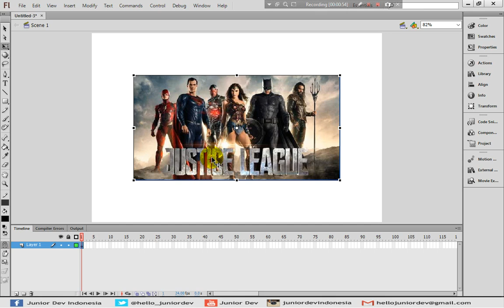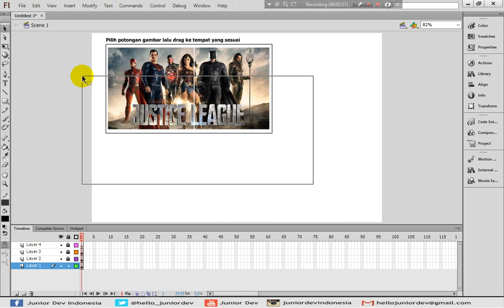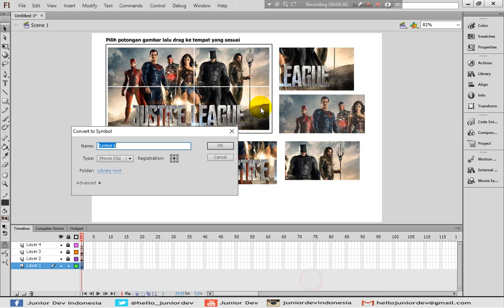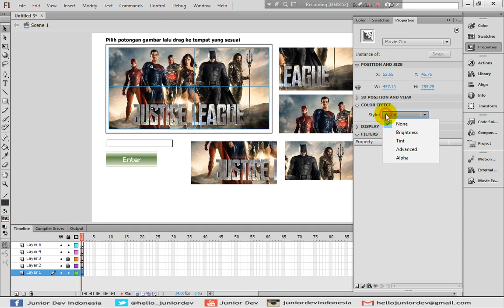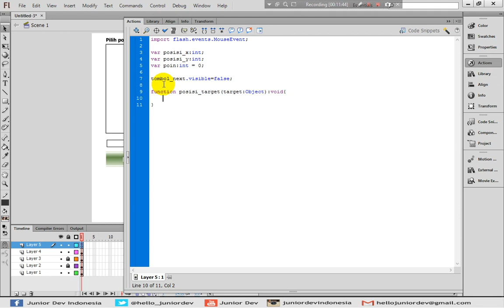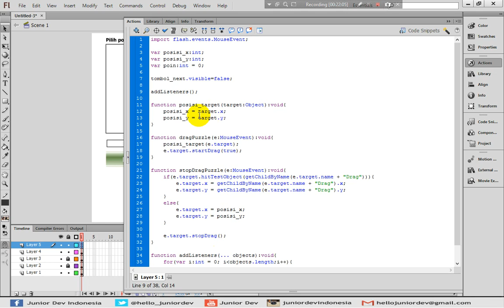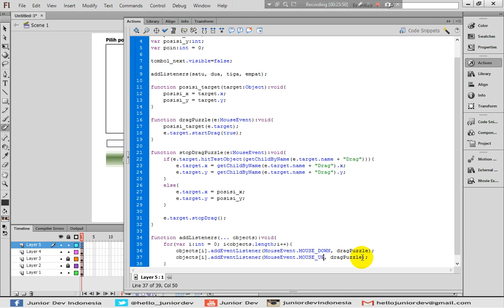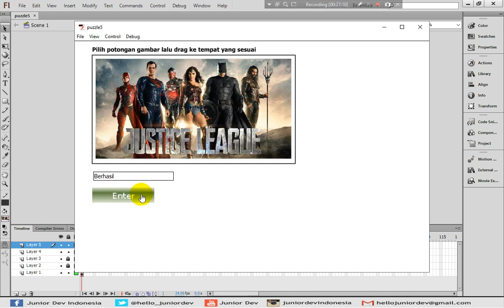Membuat Permainan Puzzle Drag n Drop dengan Actionscript 3 | Tutorial Adobe Flash (part 26)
Video (bahasa Indonesia) ini berisi Tutorial Membuat Game Puzzle Drag n Drop di adobe flash

Playlist Video-video Tutorial lengkap Adobe Flash, Animate dan Actionscript:
(On Going..!!)